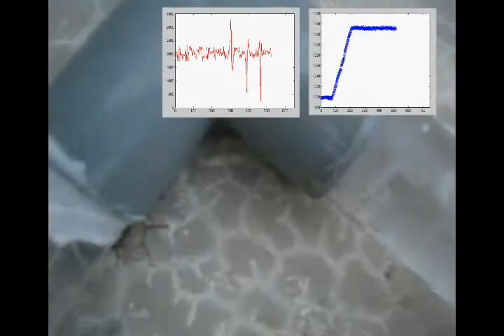PipeProbe (2010) :: sensing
PipeProbe is a mobile sensor system that can determine the spatial topology of hidden water pipelines behind walls. PipeProbe works by dropping a tiny wireless sensor capsule into the source of the water pipelines. As the PipeProbe capsule traverses the pipelines, it gathers and transmits pressure and angular velocity readings. Through temporal-spatial analysis on the sensor readings, our algorithm locates all turning points in the pipelines and maps their 3D spatial topology.